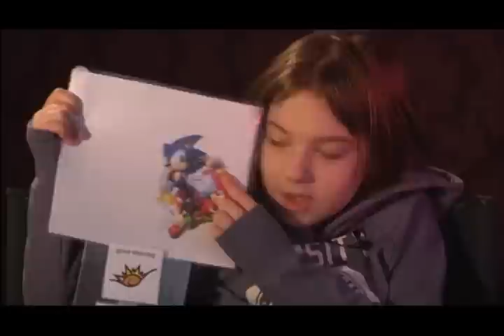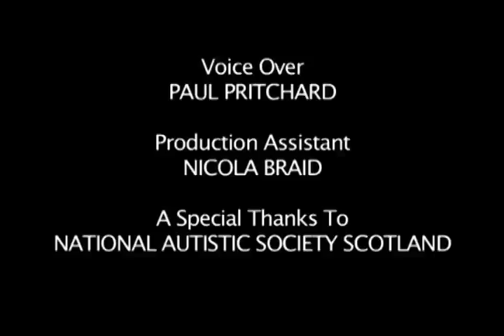Autism Documentary By Dean Sinclair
This Is a college project that so far has had good reviews
 For best effect watch on full screen

Please please tell me what you thing of the documentary all comments will be greatly appreciated good or bad

My crew Production Assistant Nicola Braid
My Lighting Assistant Zoe Smart
My Sound Assistants Stephen Lees & Samantha Herron
Voice Over By Paul Pritchard
Director / Editor Dean Sinclair

I would Like To Thank Kenny & Fiona Bannatyne For letting me film them and their son Ry Bannatyne

I would Also Like to thank Sharon & Richard Sinclair  for letting me me interview and film their Daughter Lori Sinclair

And Thanks To Robert Macbean and the National Autistic Society For a last minute interview